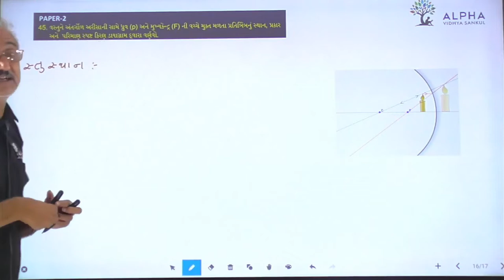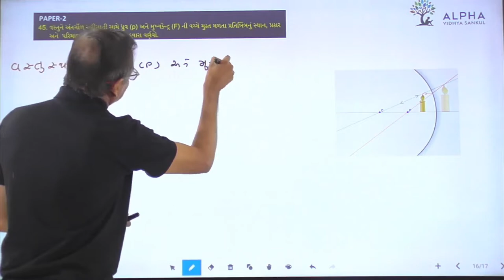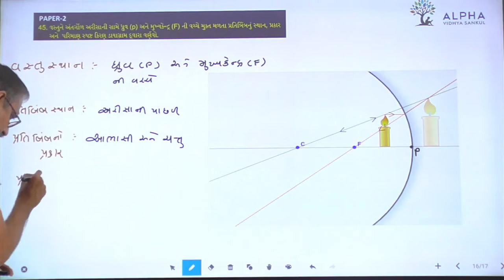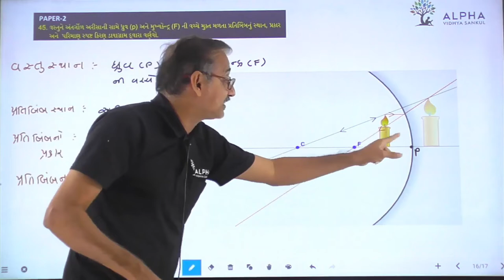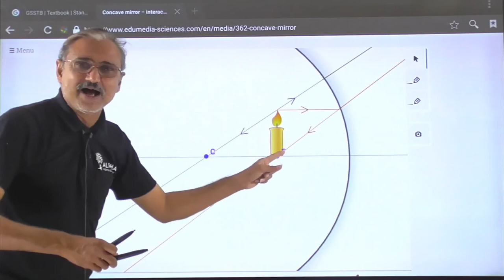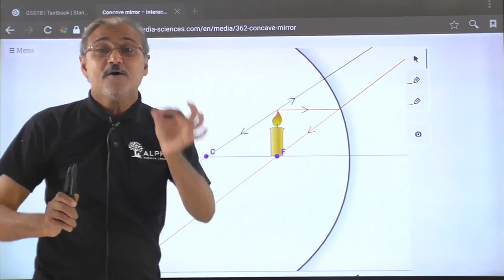Paper 2 | Que 45 | Science | Alpha Vidhya Sankul | in Gujarati by Raju Sir